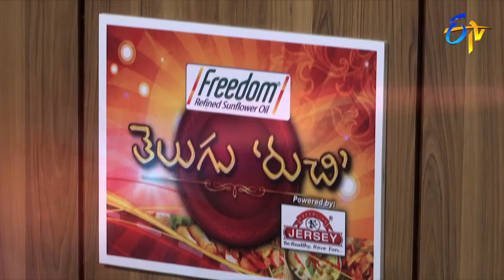Chukkakura Pulusu | Telugu Ruchi | 18th May 2018 | ETV Telugu